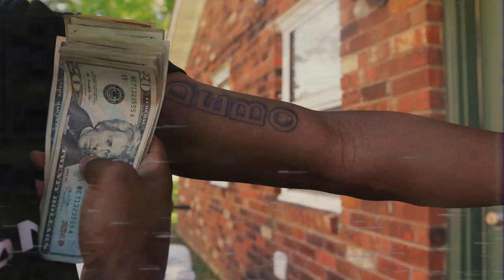Bottom Baby Li'Jay- Slang Iron